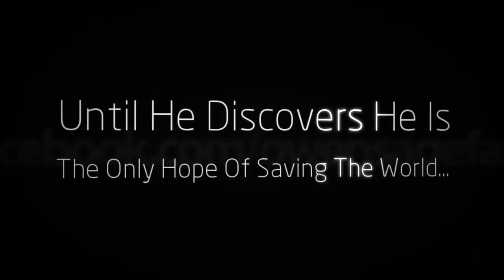Everville The First Pillar (2013) by Roy Huff Teaser Trailer 2 Owen Sage Character Fan Page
Be sure to join other Owen Sage Everville Series fans on Instagram @OWENSAGEBLOG and Twitter @EVERVILLEFANS and visit blog